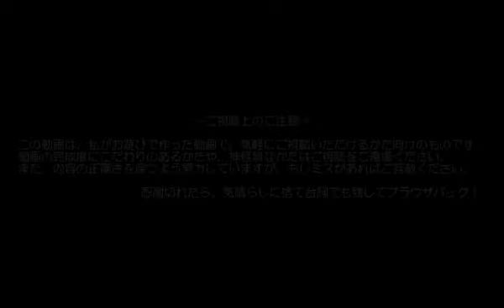【マインクラフト】もしも村人の家がダイヤだったら 第10話【ゆっくり実況】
今回は、改築パートです。たまには作業風景をノーカットで。
マインクラフトのゆっくり実況プレイです。もしも村人の家がダイヤブロックで建てられていたら、ワクワクしませんか？(強奪的な意味で)

風車型ブランチマイニング「村編」です。キーワードは「希少鉱石の大量採掘」。
■目標
・難易度ハードコアで、全ての村人の家を希少鉱石ブロックで色とりどりに改築する。
・風車型ブランチマイニングで効率よく、希少鉱石を大量採掘（8000個以上、ダイヤ約800個を含む）する。
■具体的制約
・達成：村人の家の外壁をダイヤブロックなどに改築(ダイヤ、金、ラピスラズリ、エメラルド、Ｒ石、鉄のブロックで各一軒以上)
・縛り：Modは軽量化のみ＋ハードコア＋α
■素材の作者様：Ramine/いらすとや